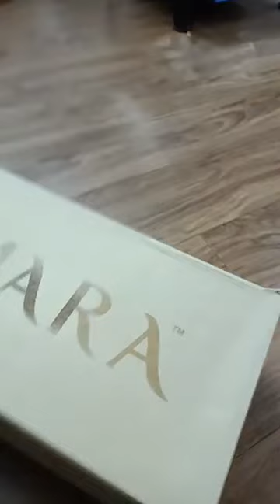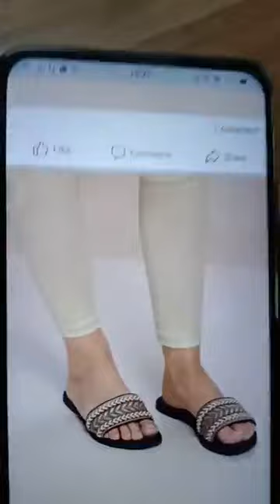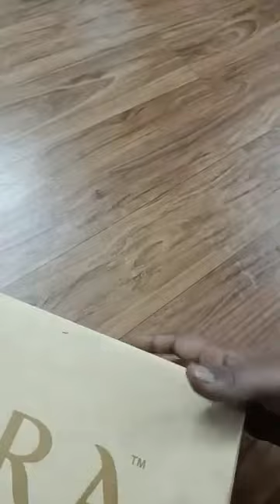PARTY WEAR FOOTWEAR COLLECTION | BOOKING NO:-9650418584 | IMARA BRAND | PREMIUM COLLECTION | SALE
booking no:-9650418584